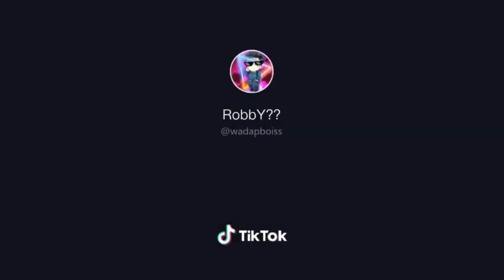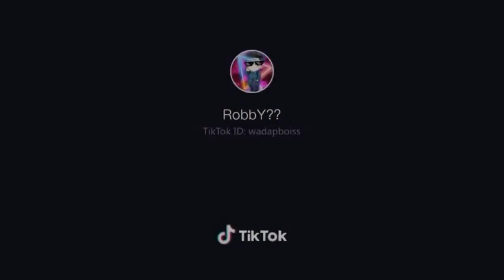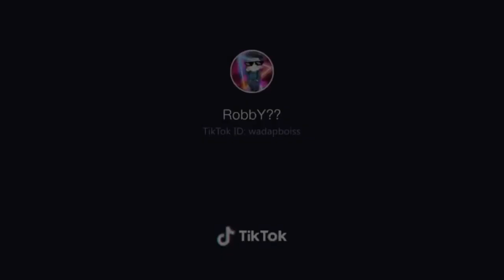Minecraft Tik Tok Compilation #129 (Cool Creators)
Enjoy watching Minecraft Tik Tok Compilation #129 (Cool Creators) |, another high quality production by Infinity Creations.